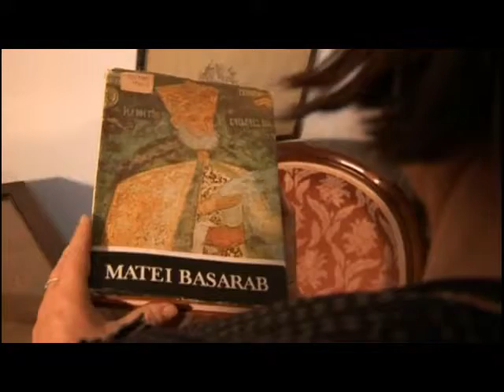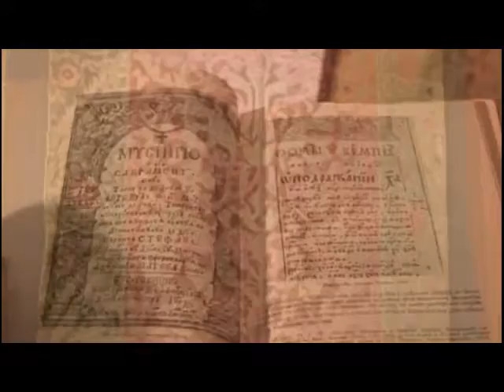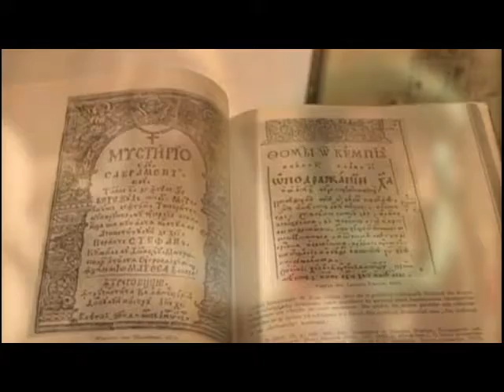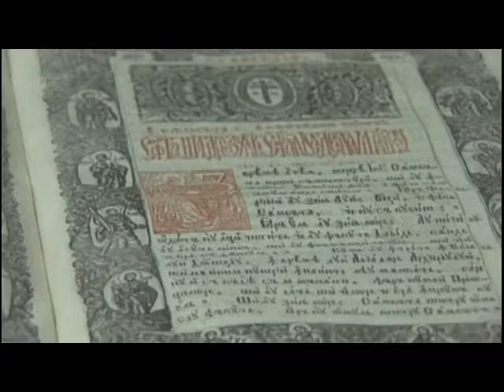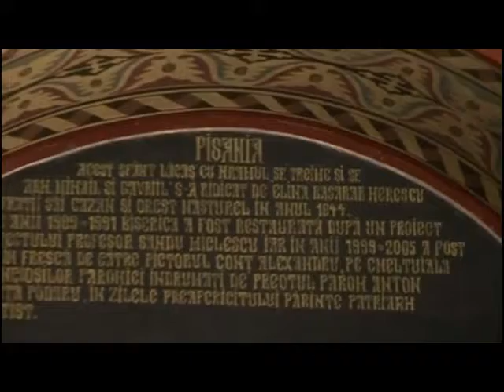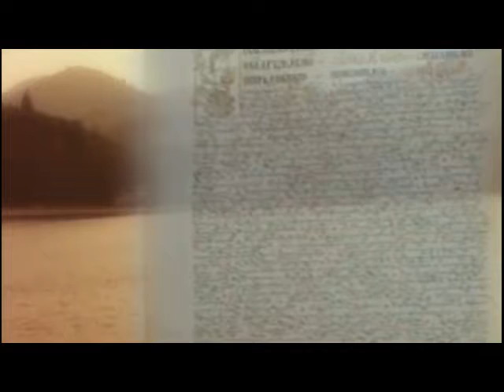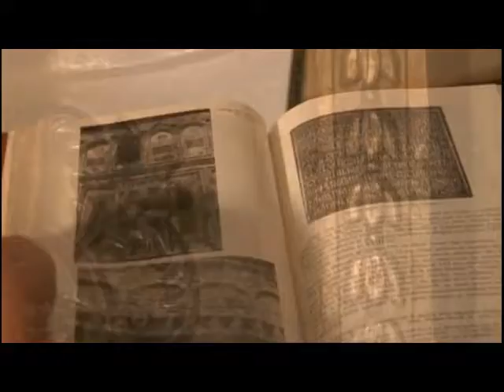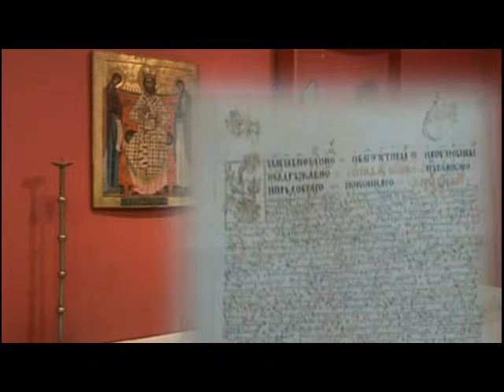Documentar -- Elina Basarab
Doamna Elina (Elena) s-a căsătorit cu aga Matei când ea avea numai 14 ani, a devenit Doamnă a Țării Românești la 34 de ani iar căsnicia lor a fost una longevivă, durând 40 de ani, conform pietrei funerare a doamnei. Ca și fratele său, cărturarul Udriște Năsturel, Elena a primit o educație aleasă, ea „putea scrie și citi în slavonă, latină și greacă, fiind pasionată de artă, istorie și literatură”, fiind „una din femeile cele mai de seamă ale neamului nostru”, după cum confirmă istoricul Constantin C. Giurescu.